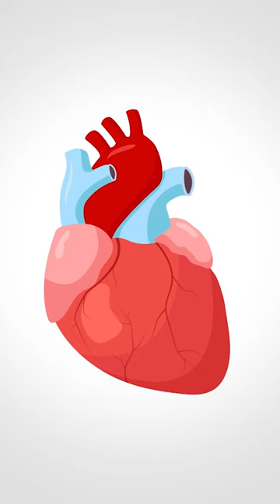What to Know about Sports Physicals for Kids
The physical your child needs to participate in sports requires a more detailed exam than a typical school physical. In this video, pediatrician Blanca Gutierrez, MD, outlines what to expect at your child's sports physical and what you need to bring to the appointment. or call .